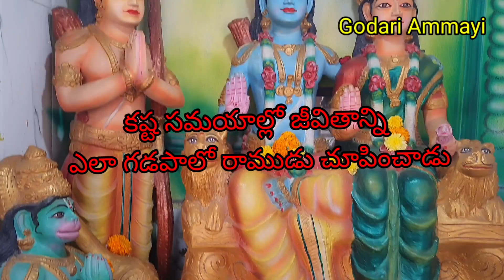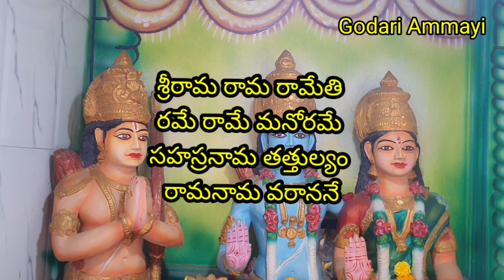ఈ చిన్న నామం పట్టిస్తే విష్ణు సహస్రనామం పఠించిన ఫలితం వస్తుంది|Seetharamula kalyanam |Godari Ammayi